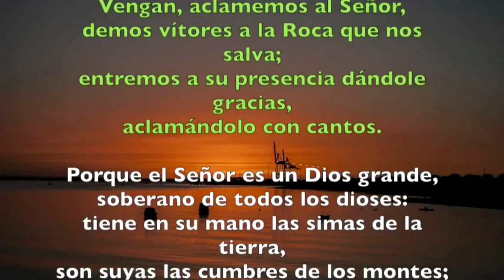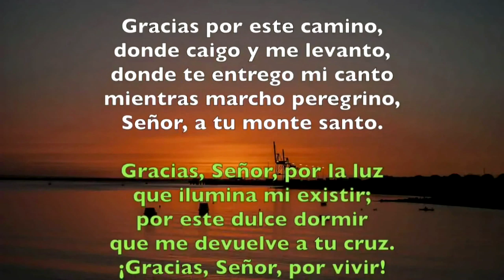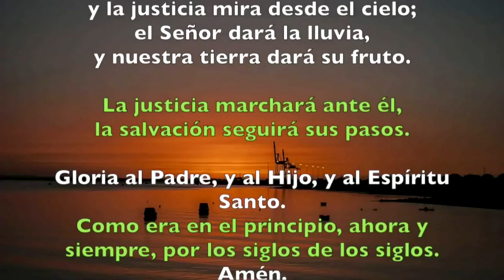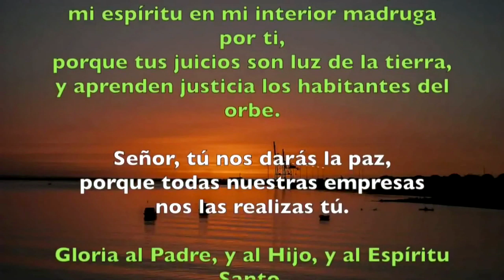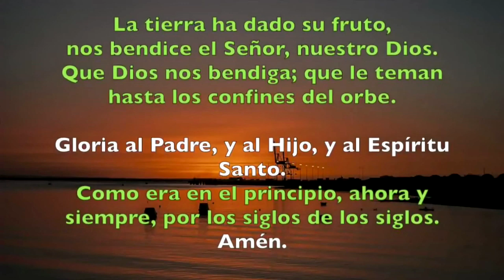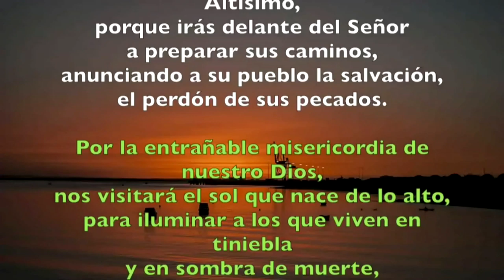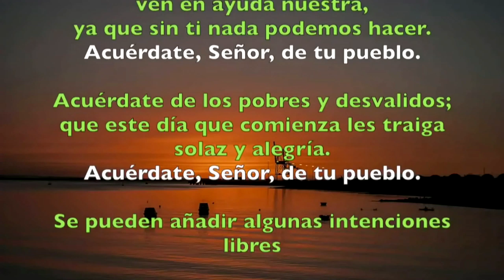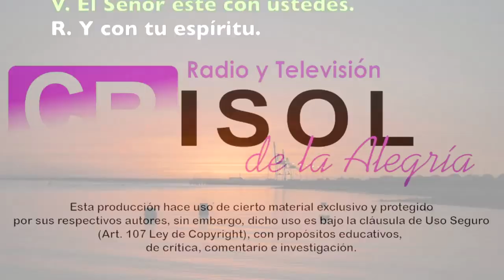Oración de la mañana (Laudes) MARTES 18 DE JUNIO 2019 | Padre Sam | Producción Crisol